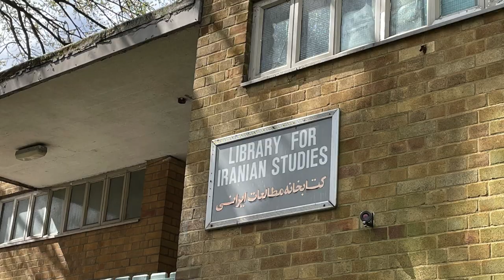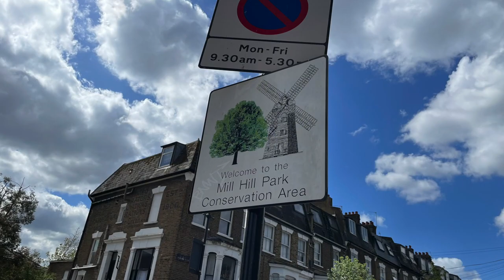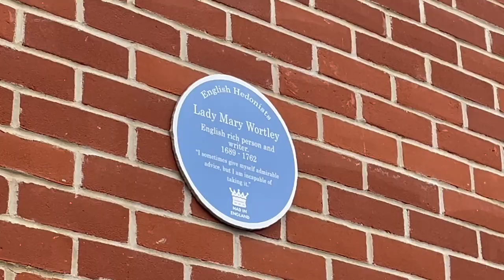Acton Together Walk 1/6: Around Acton High Street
See what our first of six ACTON TOGETHER walks was like! We met outside St Mary's Church and walked through the streets around the High Street stepping into a park, an art gallery, a former coaching inn and the local community cinema housed in the former John Passmore Edwards library.

The sun was on our side and the fresh spring foliage made a great backdrop for pictures and video clips.

How lucky we are to have dear Truus in our group! Not only did she record us on the way but also gave her time to learn new skills after the walk to make it all into this video!